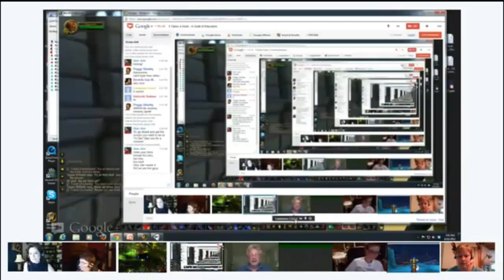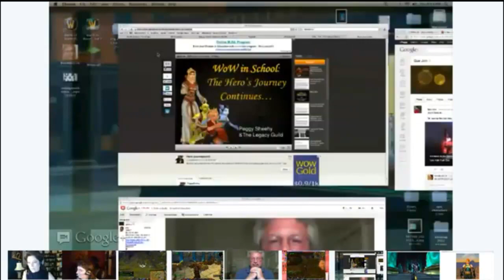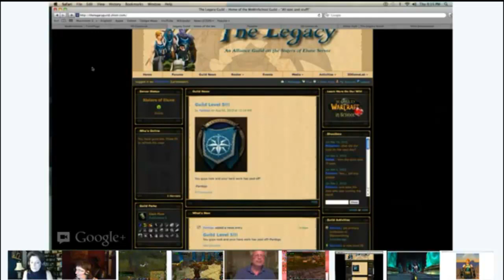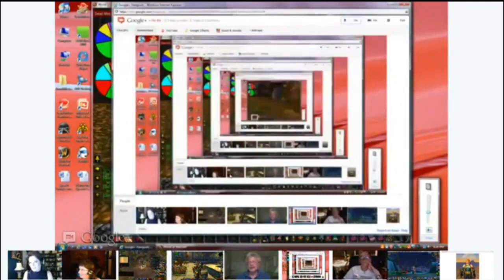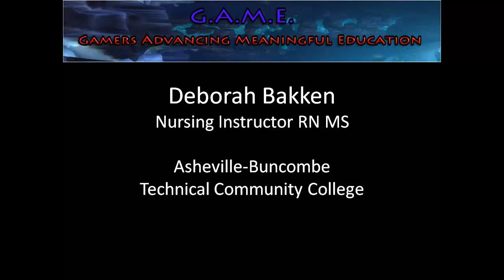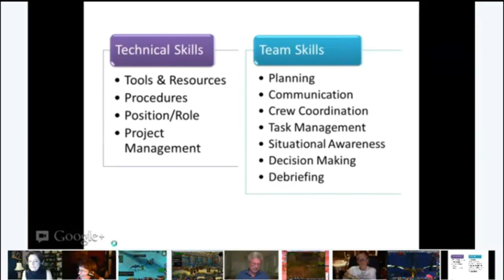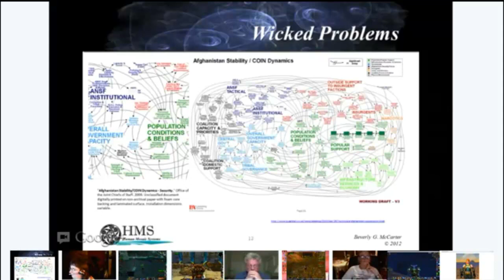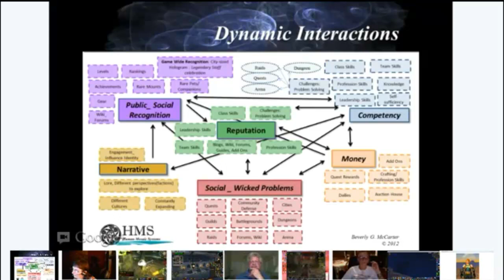It Takes Guild - A Guild of Educators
"It Takes a Guild -- A Guild of Educators" launched the webinar series
from G.A.M.E., Gamers Advancing Meaningful Education,
(an online community of educators who game)
on August 16, 9 PM ET.

G.A.M.E. Third Thursday Webinar Launch

Tweetchat Wednesday 9 pm ET gamemooc